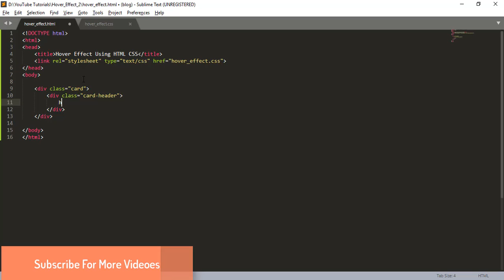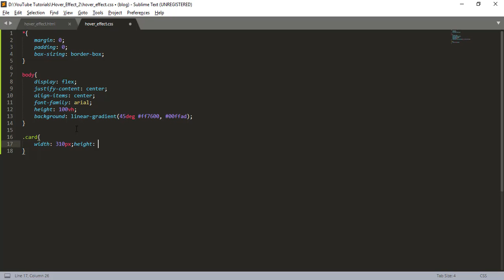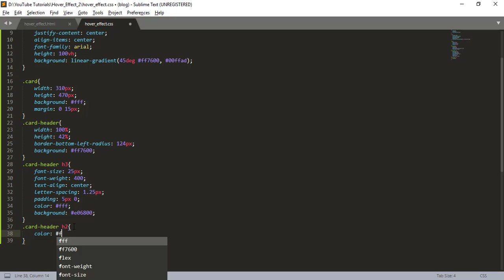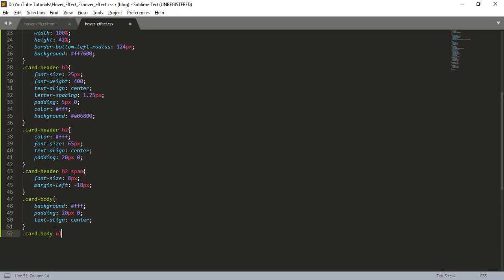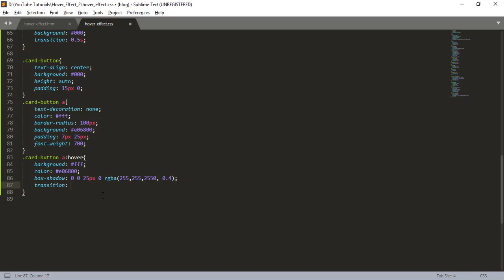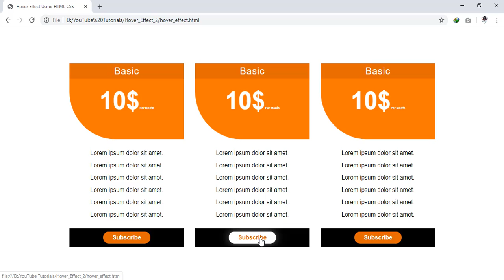Attractive Card Hover Effect 2020 | Hover Using HTML CSS Only Beautyfull Hover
In this video we are going to create attractive and beautiful hover effect using html css only
attractive hover
css hover
beautiful hover effect